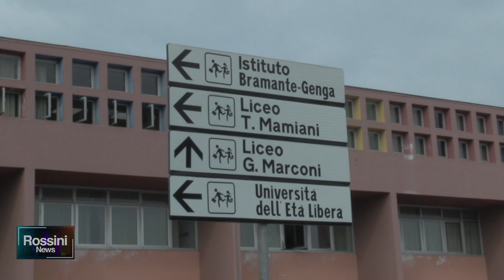SCUOLA, OTTIMISMO PER UN RIENTRO IN SICUREZZA